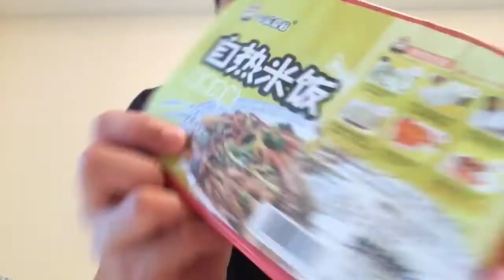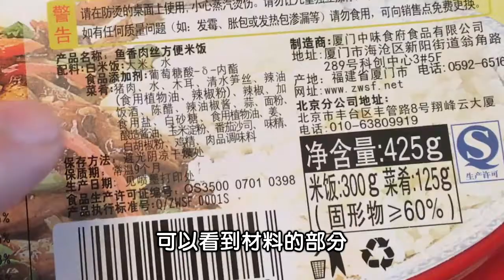神奇！自熱米飯「魚香肉絲」沒有魚《阿財來開箱》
聽說自熱商品在台灣很火紅
反倒是在大陸買氣就還好
不管如何，跟著阿財來試試看吧～

◆超好吃「森永BAKE」法式焦糖布丁《阿財來開箱》

◆2017金雞年福袋開箱，老媽好開心，裡面到底是什麼呢？ 《阿財來開箱》

分享阿財日常有趣人、事、物紀錄
期待每次分享生活中的驚喜與樂趣